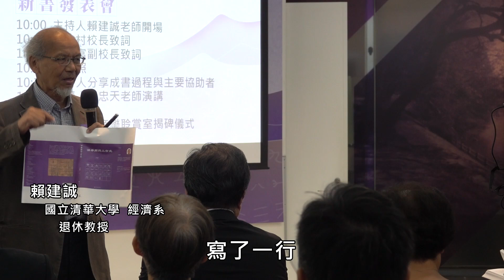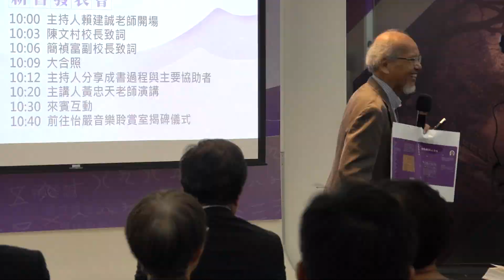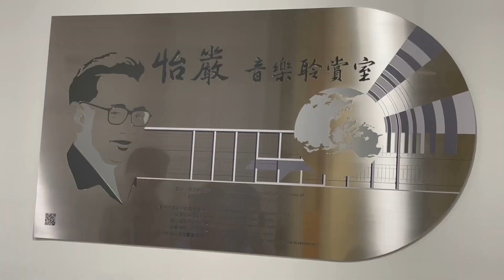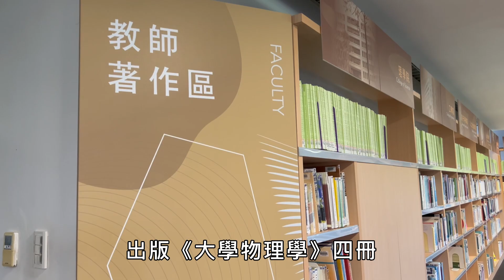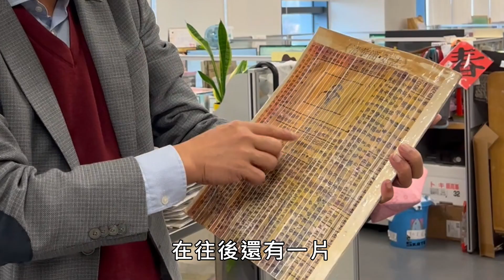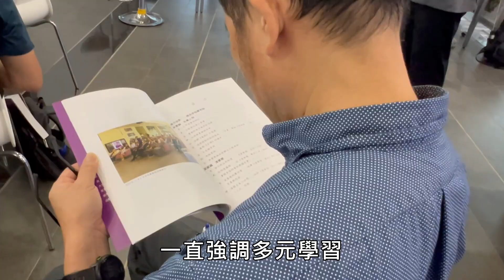20240928清華大學李怡嚴教授追思音樂會